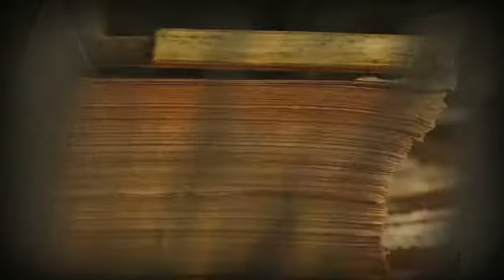Capítulo 10 - Fernando Marías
Fernando Marías, escritor bilbaíno, es, además de novelista, guionista de cine y editor ocasional, como el mismo se define. Fernando Marías comienza su carrera como narrador en la televisión, desarrollando guiones para programas como Páginas ocultas de la historia.
Es en el año 1990 cuando Fernando Marías debuta como novelista con La luz prodigiosa. La obra de Fernando Marías ha recibido multitud de premios, entre los que podemos destacar: Premio Gran Angular de Literatura Juvenil, Premio Nacional de Literatura Infantil y Juvenil, Premio Dulce Chacón de Narrativa, Premio Anaya de Literatura Infantil y Juvenil y el prestigioso Premio Nadal, por su obra El niño de los coroneles.
En cuanto a su trabajo como guionista ha realizado el guión de El segundo nombre y la adaptación de su novela La luz prodigiosa.
Fernando Marías repite de nuevo en nuestro canal, después de su aparición en el programa En Jaque. Un hombre cálido, amable y dispuesto a contestar todas nuestras preguntas de este test, Texturas.